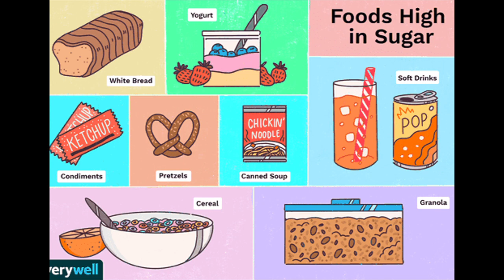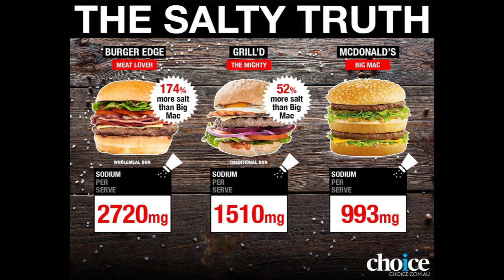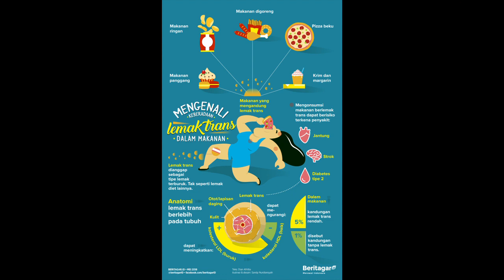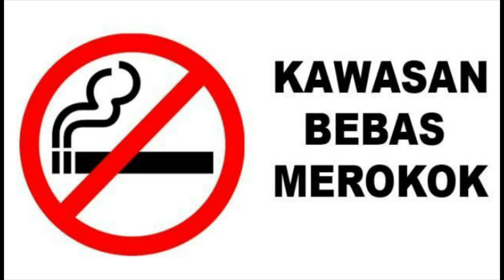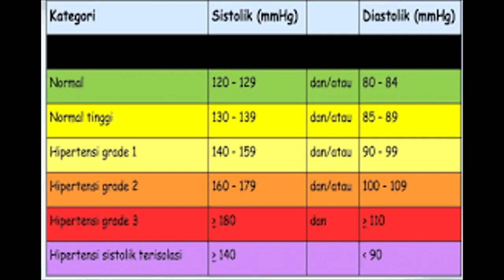7 Kebiasaan Praktis Agar Bisa Tetap Sehat Hingga Usia Tua Yang Perlu Dilakukan Sejak Muda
Kebiasaan anda menentukan masa depan anda. Bila anda mempunyai 20 kebiasaan praktis hidup sehat, insya Allah anda akan bisa tetap hidup sehat hingga tua. Pada video kali ini, dibahas 7 kebiasaan praktis tersebut.